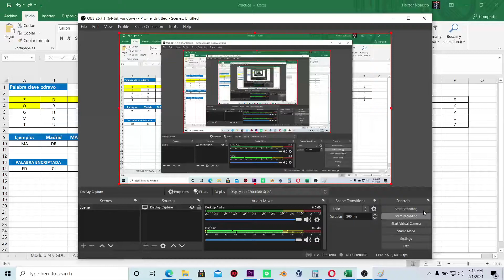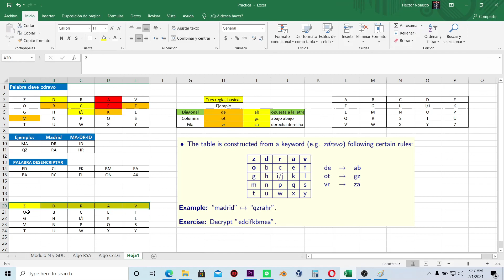Cifrado de Playfair encriptar y desencriptar en Excel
Cifrado de Playfair encriptar y desencriptar